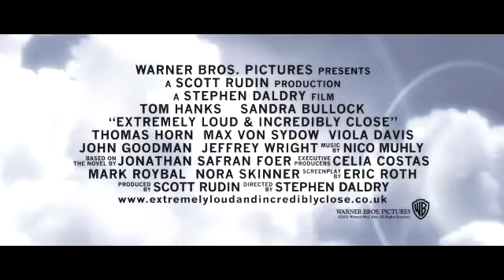Newsbeast.gr - Trailer Εξαιρετικά δυνατα και απίστευτα κοντά